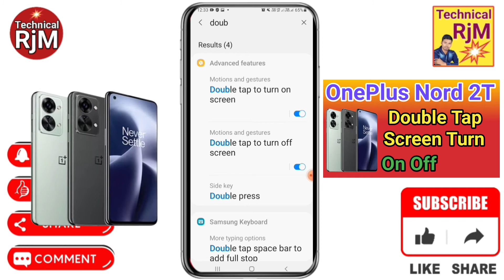OnePlus Nord 2T 5G Double Tap To Lock Screen Kaise Kare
About Video.OnePlus Nord 2T 5G Double Tap To Lock Screen Kaise Kare |  How To Double Tap To Screen Lock in OnePlus Nord 2T 5G

Queries Solved
  OnePlus Nord 2T 5G,
OnePlus Nord 2T 5G Double Tap,
OnePlus Nord 2T 5G Double Tap To Screen,
OnePlus Nord 2T 5G Double Tap To Screen Lock Kaise Kare,
How To Double Tap OnePlus Nord 2T 5G,
How To Double Tap Screen Lock OnePlus Nord 2T 5G,
Screen Lock in OnePlus Nord 2T 5G,
Double Tap To Screen Lock OnePlus Nord 2T 5G,
double tap to lock screen OnePlus Nord 2T 5G,
double tap screen on off OnePlus Nord 2T 5G ,
double tap karne par screen lock OnePlus Nord 2T 5G,
OnePlus Nord 2T 5G screen par do bar touch karne par,